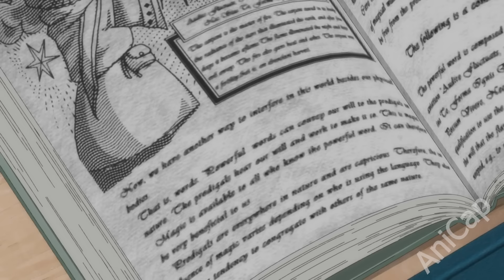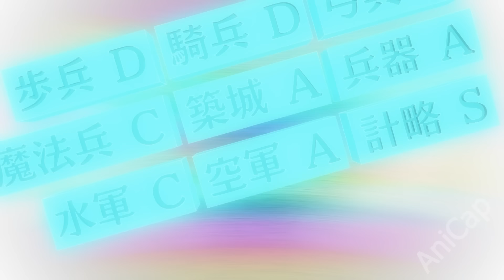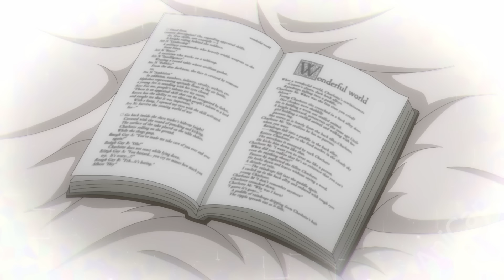Boy reborn with secret ability to recruit the strongest soldiers in the world | Anime Recap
0:00 Part 1
11:20 Part 2
20:04 Part 3
28:35 Part 4
38:50 Part 5
48:10 Part 6
57:10 Part 7
1:05:06 Part 8
1:14:06 Part 9